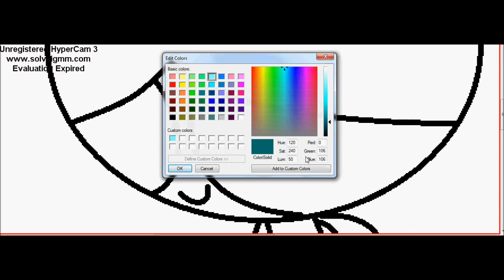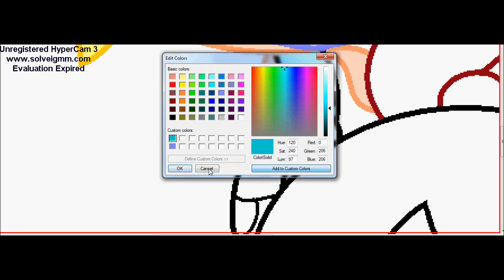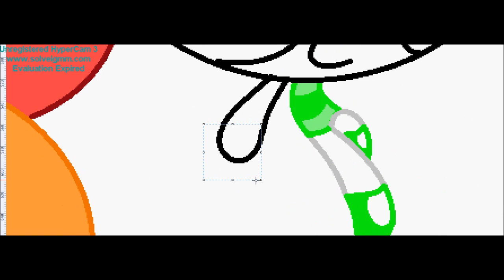PPG redo 2 speedpaint 100 subs special )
PPG belong to CMcC